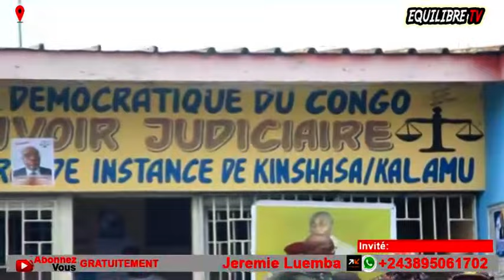🔥DIRECT PRISON, BAKANGI NIOKA LONGO ,ADIOS ALEMBA, 80 Millions ELIMWÉ, SONEKA Vs SOCODA, SUIVEZ